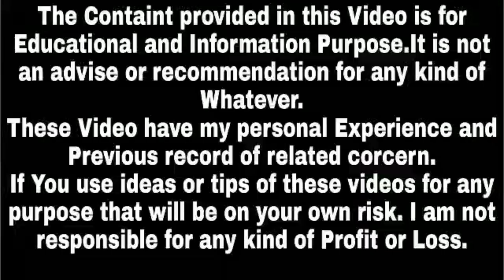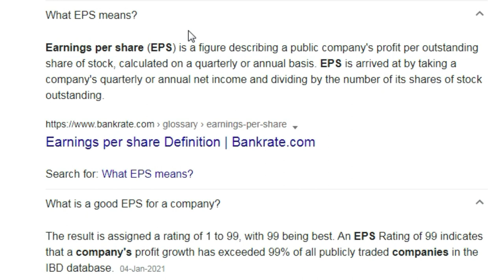What is Earning Per Share (EPS) ? EPS – Earning Per Share | Success Place